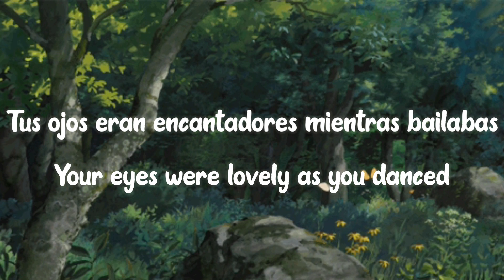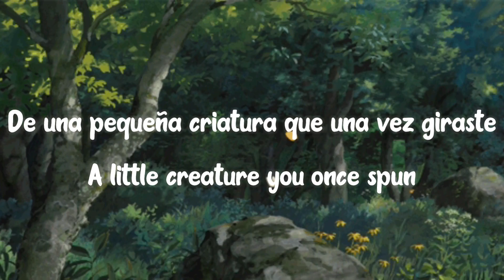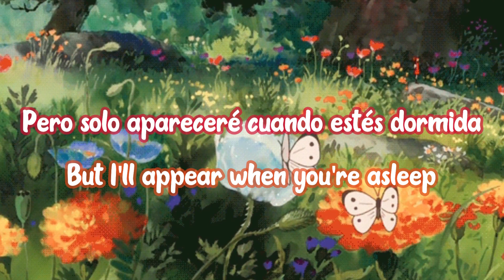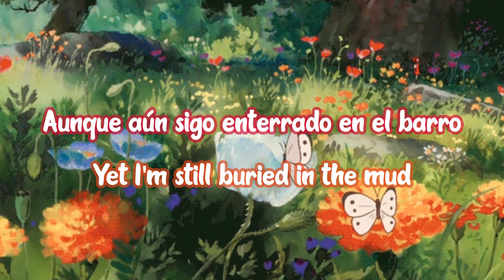San Fermin - The Woods | Sub Español & English Lyrics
ahejm feliz navida